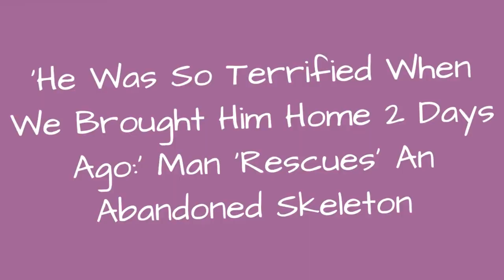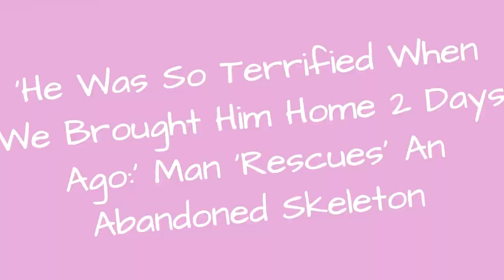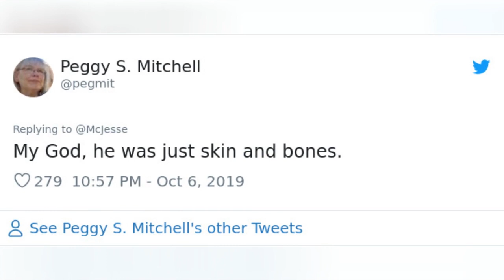He Was So Terrified When We Brought Him Home 2 Days Ago: Man Rescues An Abandoned Skeleton 😂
'He Was So Terrified When We Brought Him Home 2 Days Ago:' Man 'Rescues' An Abandoned Skeleton Decoration
0:00 - Intro
0:00:12 -
0:00:21 -
0:00:30 -
0:00:39 -
0:00:48 -
0:00:57 -
0:01:06 -
0:01:15 -
0:01:24 -
0:01:33 -
0:01:42 -
0:01:51 -